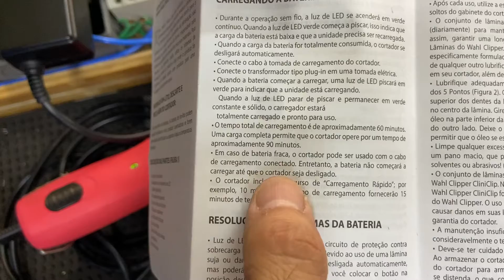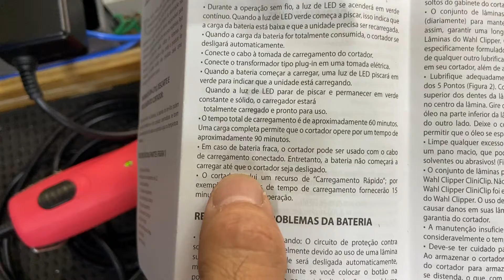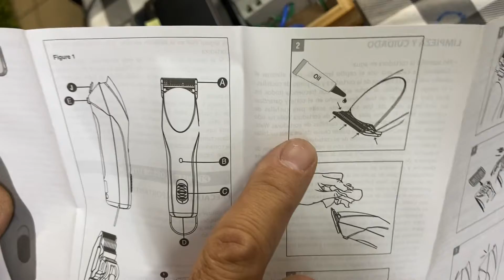Km Cordless Wahl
Uma máquina que precisa de cuidados especiais
Para usar precisa deixar carregando antes por até 60 minutos para poder usar por até 90 minutos lubrificando adequadamente.